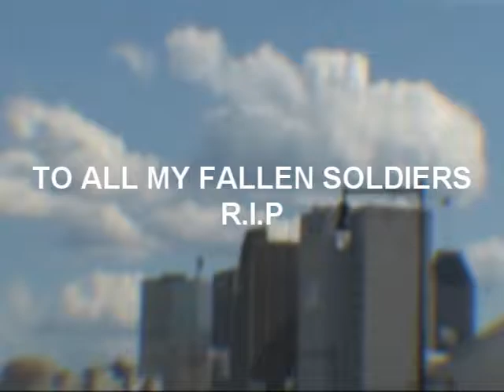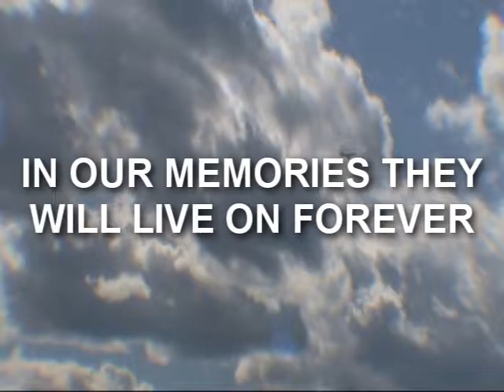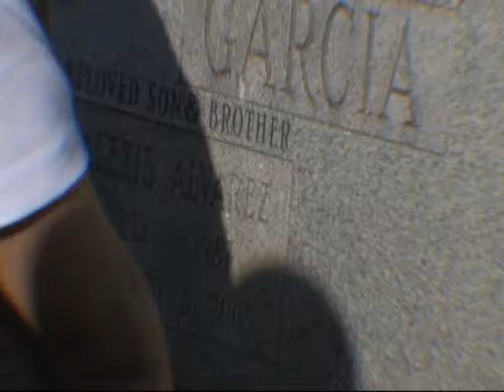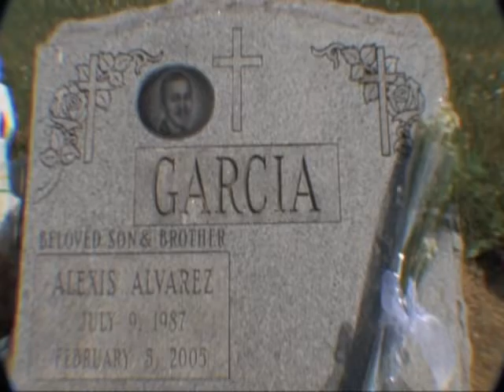TEAMJUNE VLOG #82 ALEX alvares RIP.wmv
dj june , nasty newark productions, reggaeton crack, the show